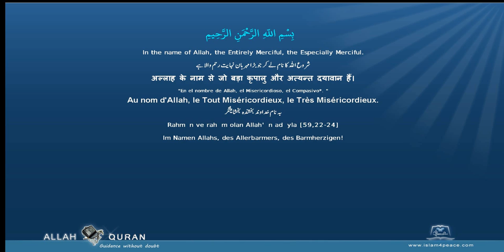Quran Punjabi Translation 109 الكافرون Al Kaafiroon The DisbelieversMeccan Islam4Peace com